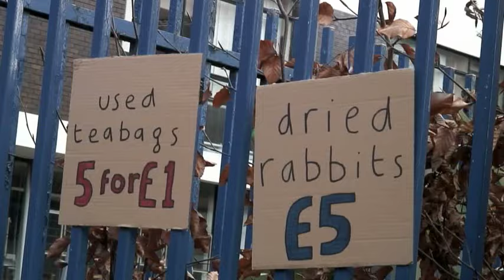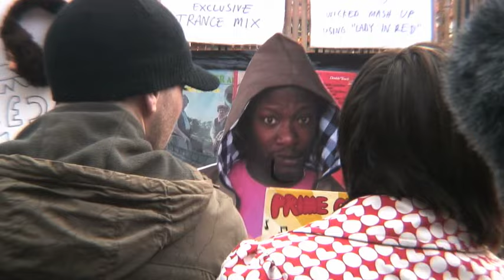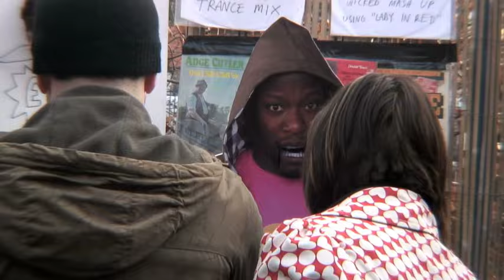Mr Scruff - Nice Up The Function feat. Roots Manuva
The video for the brand new single from Mr Scruff featuring the 2D Roots Manuva- 'Nice Up The Function' released on Ninja Tune on the 6th April 2009 and taken from the recent album - Ninja Tuna.